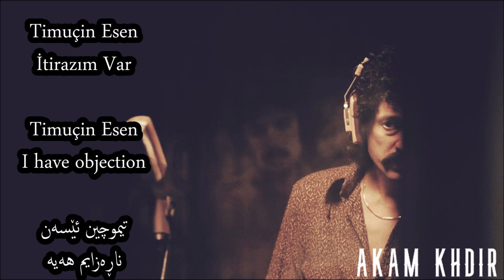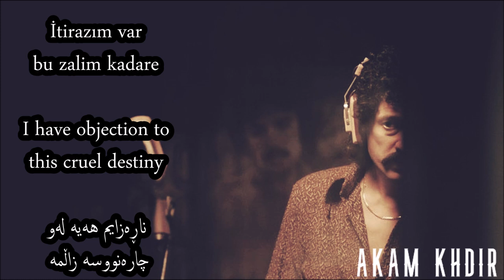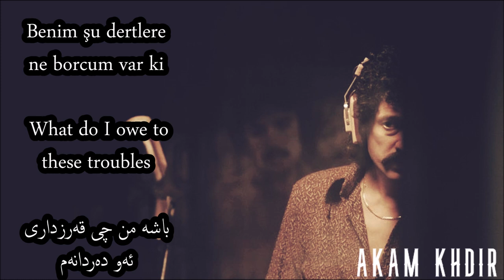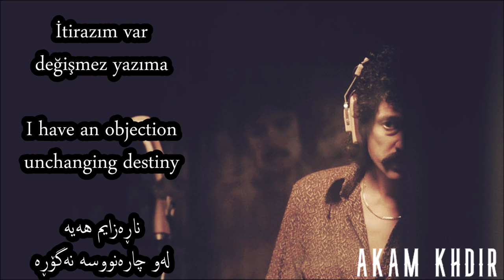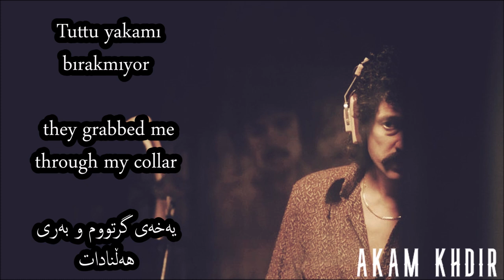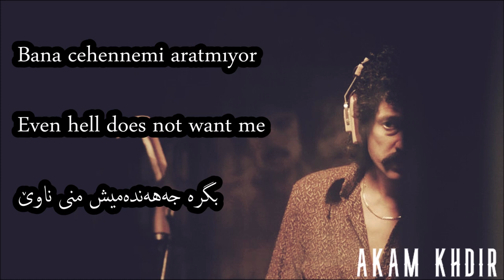Timuçin Esen İtirazım Var English Turkish&Kurdish lyrics A-K LYRICS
Timuçin Esen İtirazım Var Inglizce-Turkce-Kurtce altyazi A-K LYRICS
تیموچین ئێسێن ناڕەزایم هەیە ژیڕنوسی ئینگلیزیو تورکی و کوردی ئاکا لایرێکس
İtirazım Var Turkish&Kurdish lyrics Akam Khdir, Turkish songs kurdish lyrics, Timuçin Esen Sarkilari, Timuçin Esen lyrics, Timuçin Esen muslum gurses, best turkish songs lyrics, gorani turki zor xosh. turkish song 2020
gorani turki zhernusi kurdi. Muslum gurses filmi. Turkish englisg songs. turkce-inglice ve kurtce sarkilar. Muslum baba sarkilari. damar sarkilar.

Muslum gurses en guzel sarkilari.